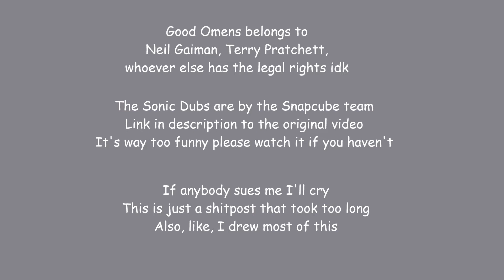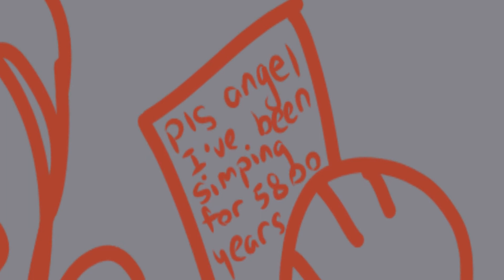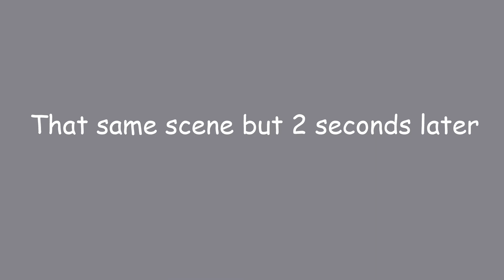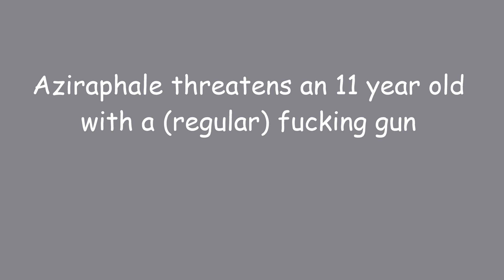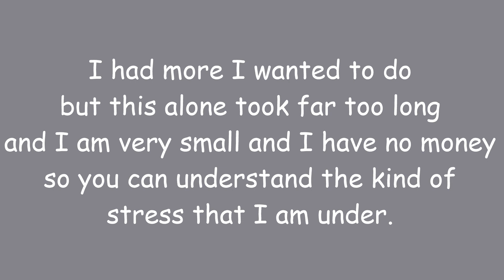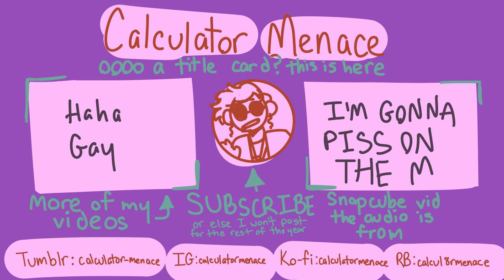Good Omens but it's the Hero Story Sonic Dub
It's been a hot minute, hasn't it? Well, not to worry, I'm still here and I'm still hyperfixated on Good Omens. A lot has been happening since my last video, but I never stopped working on my projects. Unfortunate thing is, my ADHD makes it so I work on about 5 projects at once, unable to finish videos.

Something I have been finishing, though, are my commissions! If you would like to commission me, the information post is

I want to give a special thanks to everybody who has stuck by me over the years and watches my videos. I am so grateful for the community I have found myself in and the friends I've made. I love y'all. (I'm especially looking at my friends over on The Ineffable Server, y'all are the best :heart emoji:)

Good Omens was written by Terry Pratchett and Neil Gaiman.

The audio isn't mine, I simply spliced it together in a new way to put together the video. This is the original video, which is hilarious

All of my videos are purely passion projects. I have made NO MONEY off of my videos thus far, including this one. If you would like to support me, so I can keep making content and make more of it, feel free to buy me a Coffee or follow other links to donate any amount of money!

I even have a RedBubble which is currently under construction!

If you are interested in joining my Exclusive Good Omens server, follow this link to the information post!

HARLOT

BOTTOM TEXT